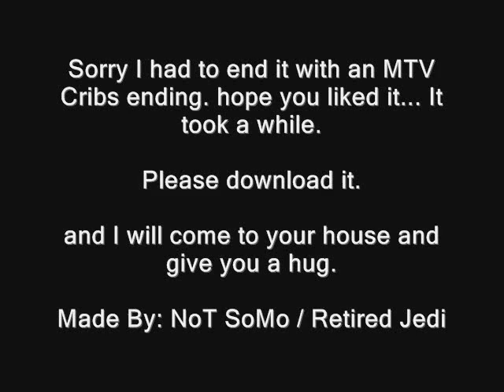BattleField Halo 3 Map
Available in my file share here.